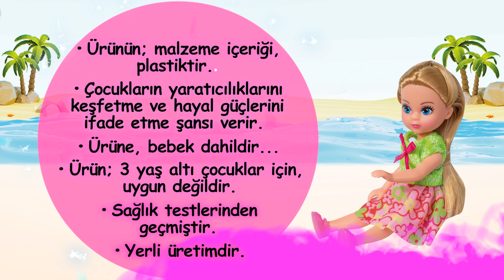Mila'nın Okyanus Evi